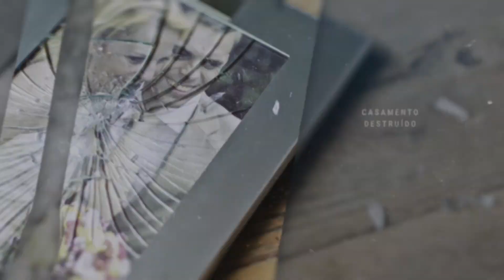O que uma infância conturbada pode fazer com alguém?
Assaltos, tráfico, drogas... até que veio a prisão! Ninguém acreditava que Edmario pudesse mudar de vida. Mas foi na cadeia que ele ouviu falar do poder de Deus e creu! Hoje, Edmario conta como foi essa transformação interna que aconteceu atrás das grades...